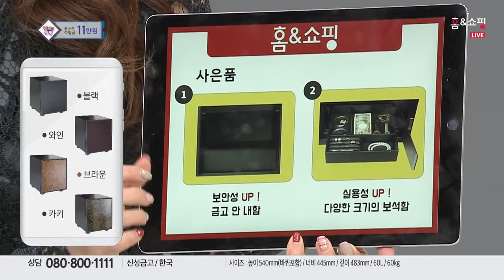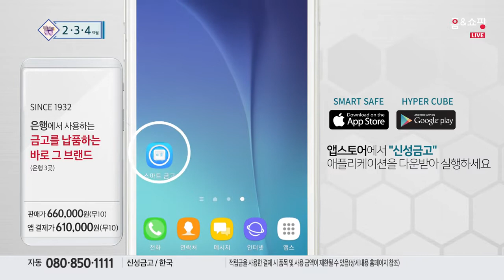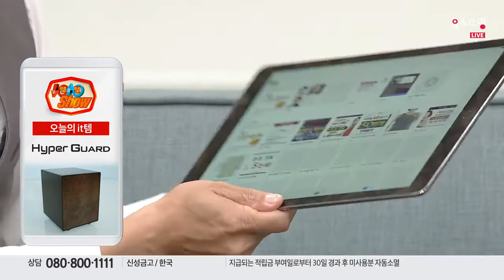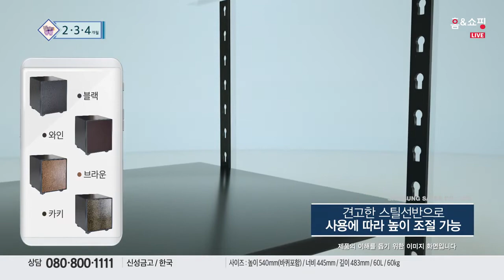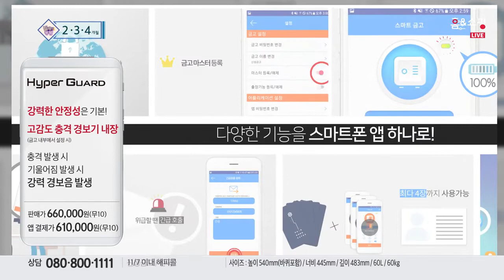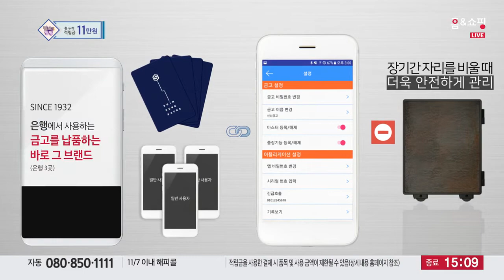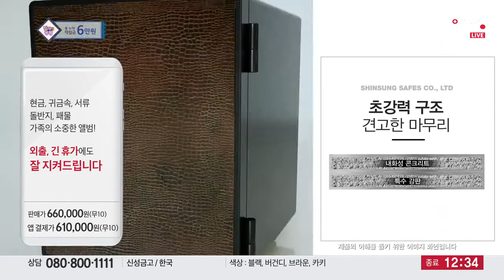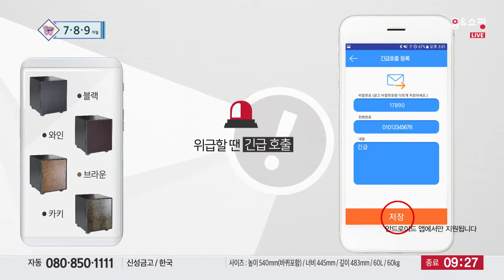[홈앤쇼핑] 신성금고(일사천리)